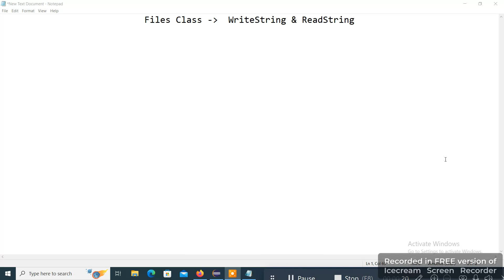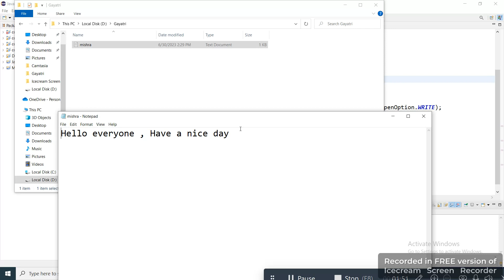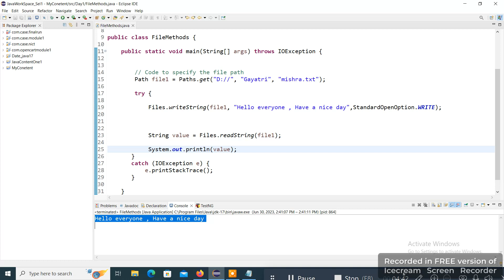Java 11 feature - writeString & readString methods in Files class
In this content we can see how to use the newly added utility methods
writeString and readString to Files class.